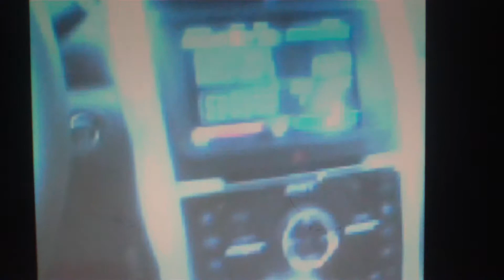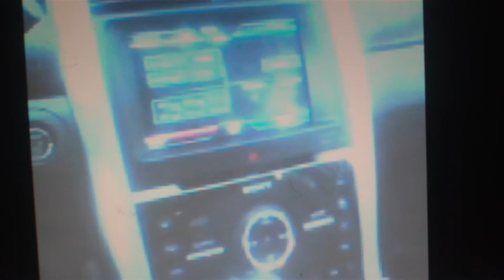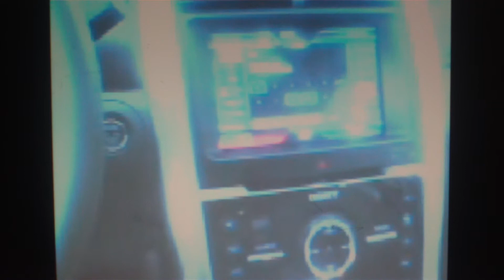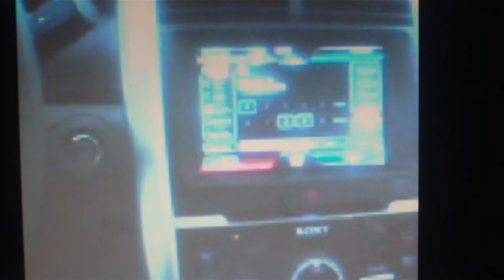Ford Edge 2012 - MyFord Touch Sistema multimidia Sao Paulo Jardins- 06 05 2012 full hd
Ford  edge   SEL BLACK AND CHROME SYNC